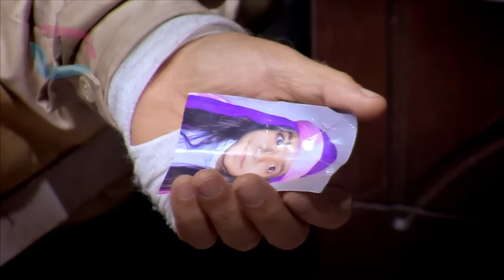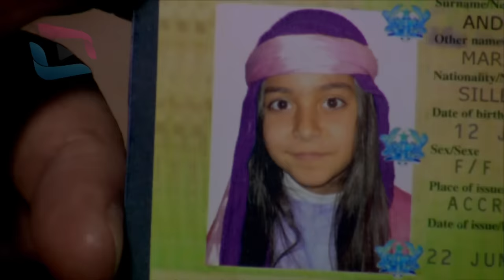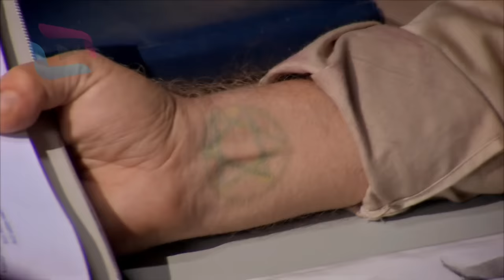Şefkat Tepe - 33.Bölüm HD